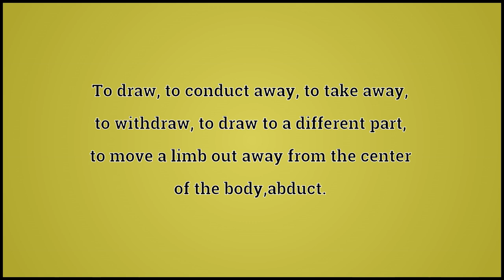What Abduce Means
Video shows what abduce means. To draw; to conduct away; to take away; to withdraw; to draw to a different part; to move a limb out away from the center of the body;abduct.. To draw a conclusion, especially in metanalysis; to deduce..  abduce pronunciation. How to pronounce, definition by Wiktionary dictionary. abduce meaning. Powered by MaryTTS